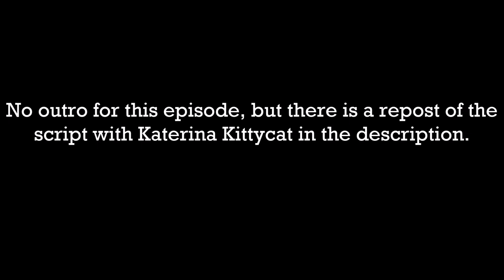"Krystal Reads" Episode 17: "The Tooth Fairy" by Audrey Wood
I had to look up pictures for the book on Google Images and on YouTube, like @readwithmekids.

Repost of script with @katerinakittycat3849:

Katerina: (sighs sadly)

Krystal: Katerina?

Katerina: Oh, hello Krystal, meow.

Krystal: Hi. What's the matter? You look a little down.

Katerina: Well, my daddy was supposed to take me to the circus today, meow-meow, but he has a bad cold, so he's not able to.

Krystal: Oh, I'm sorry. Why can't your mommy take you to the circus?

Katerina: Because she has to take care of my daddy. (sighs) I wish I could go to the circus.

Krystal: Hmm.

(ding)

Krystal: (gasps) I have an idea. Katerina, since you can't go to the circus, I can bring the circus to you.

Katerina: How?

Krystal: With a story. And I know just the perfect one.